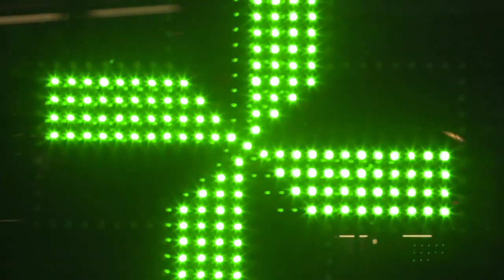10 EPIDEMII WYWOŁANYCH PRZEZ ANTYSZCZEPIONKOWCÓW